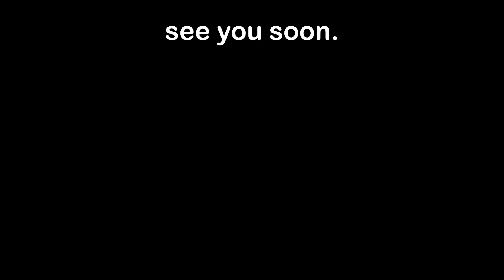See You Soon.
I'll be back, I promise.